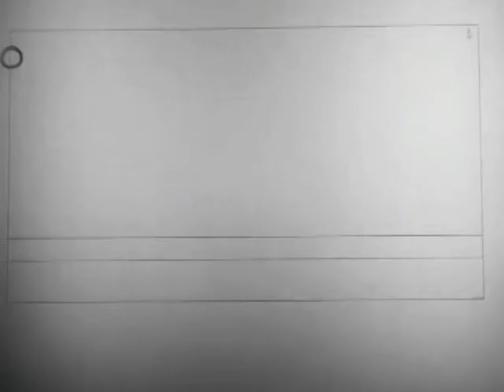Bouncing Balls, Troy Gustafson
For my first animation project in Professor Troy Gustafson's class, I was to animate a bouncing tennis ball, as well as a bouncing bowling ball-after observing one in really life. I revised both at least 3 to 4 times. My next project is a 6-8 second waving flag.